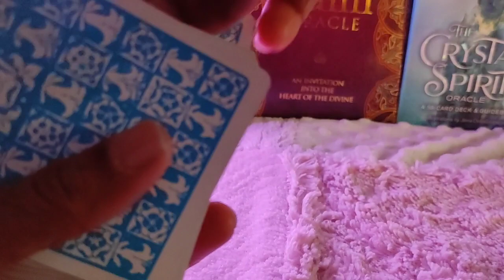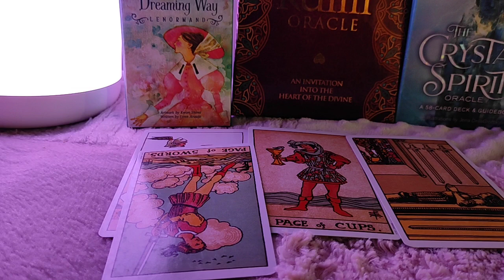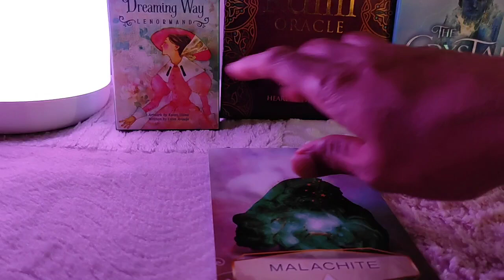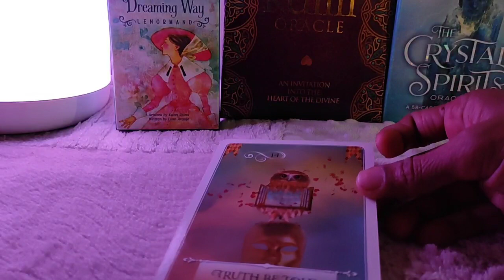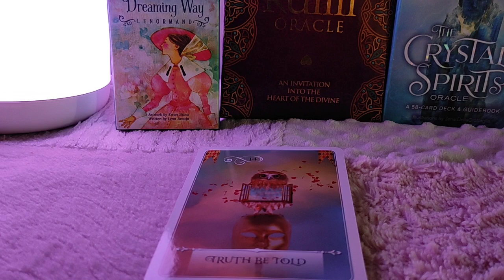Aries ♈️ Next 24 hours ❤️SITUATION OUT OF CONTROL !!!❤️Tarot Reading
support
For Daily Readings: